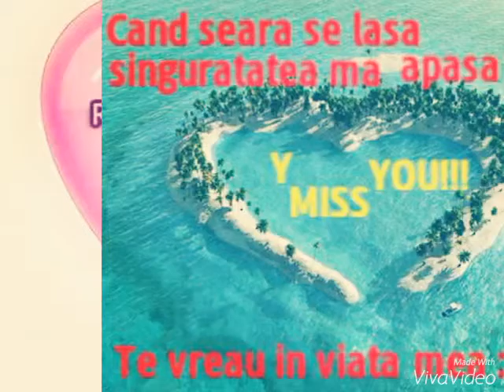Elena dediu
Pentru tine iubirea mea